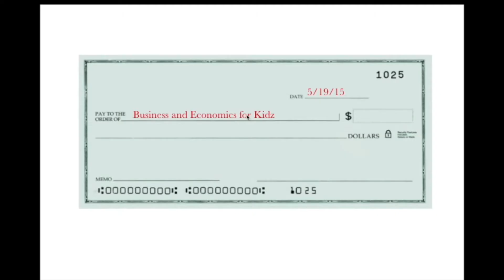Business and Economics for Kidz Christmas Commercial 2015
Business and Economics for Kidz is an interesting, easy, and fun way for kids to learn about business, economics, and self-finance. Enjoy this funny christmas commercial about it.